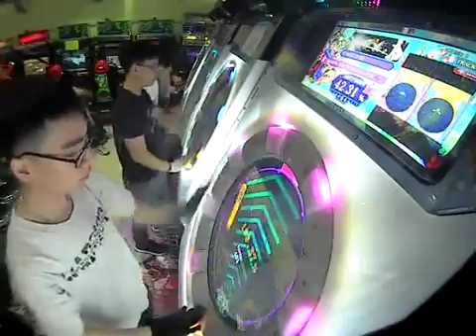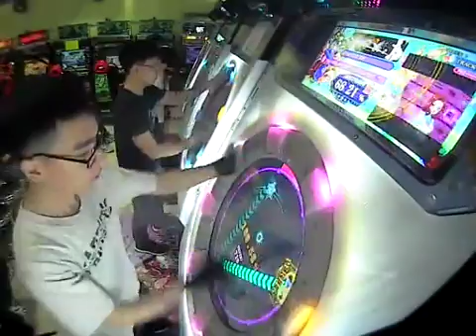ラブって♡ジュエリー♪えんじぇる☆ブレイク！！AP